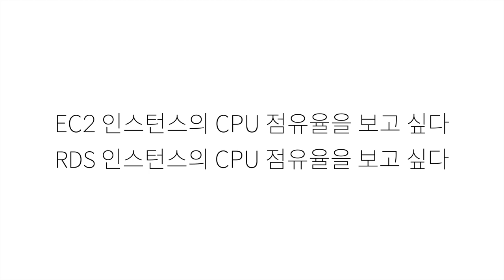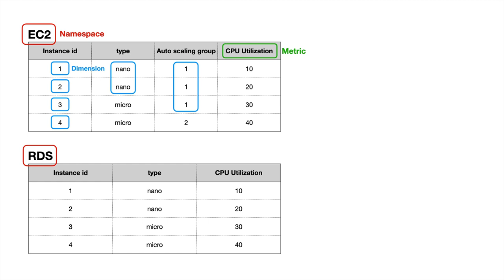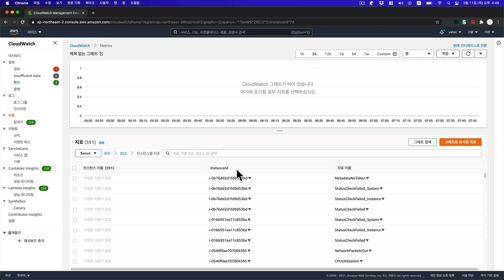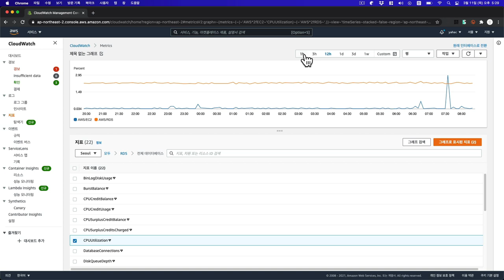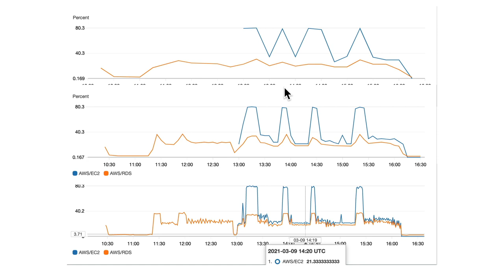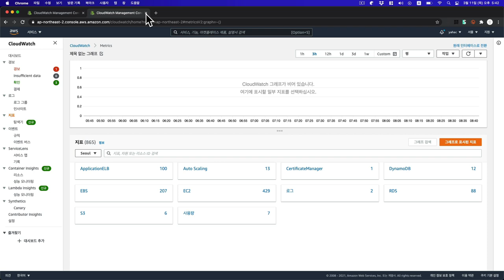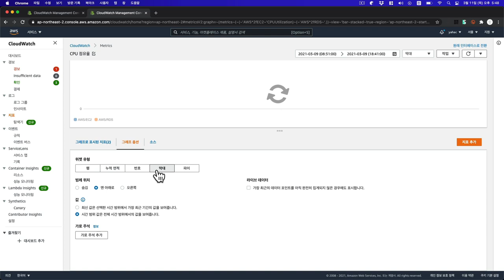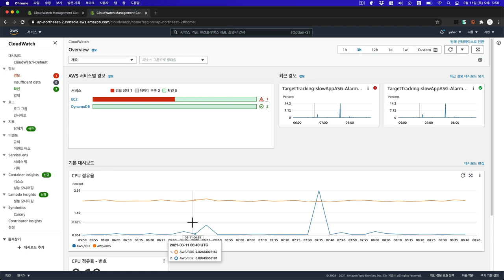AWS의 눈 - Cloud Watch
행위를 하기 전에 먼저 상태를 정확하게 파악해야 합니다. 클라우드 컴퓨팅을 이용할 때도 작업을 하기 전에 상태를 먼저 파악해야 합니다.

AWS에서 사용중인 모든 서비스의 상태를 파악할 수 있도록 돕는 서비스가 CloudWatch 입니다.

이 수업에서는 원하는 정보를 그래프로 시각화하는 방법을 살펴봅니다. 또 그래프를 대쉬보드에 저장해서 언제나 쉽게 볼 수 있도록 하는 방법도 알려드립니다.

이 수업은 AWS의 제작비 지원으로 만들어졌습니다. 기술을 선택하실 때 참고해주세요.

더 많은 수업은 지식지도 서말에서 찾아볼 수 있습니다.